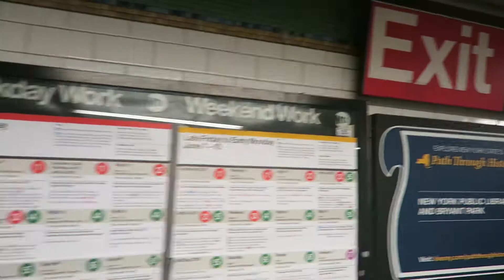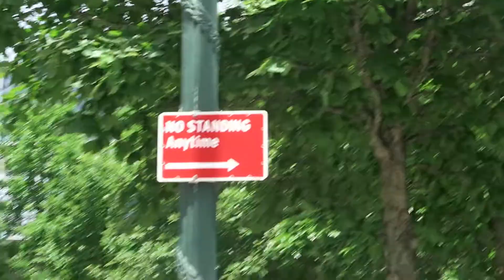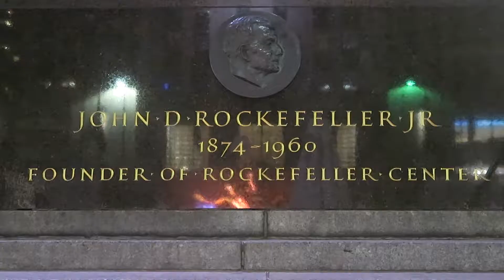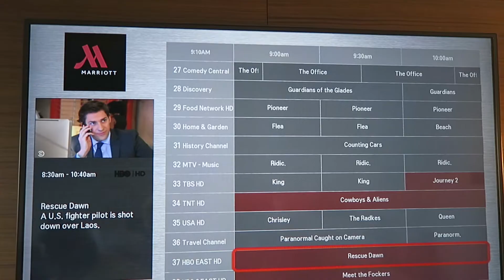USA 2019 || part 3 NYC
NYC, USA
subway, Times Square, World Trade Center, & MET Museum

New York, New York by Frank Sinatra